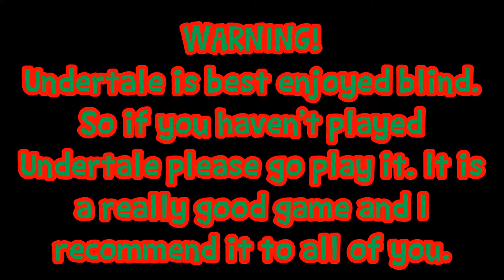Day 3 - Undertale: Ruins - Christmas Countdown